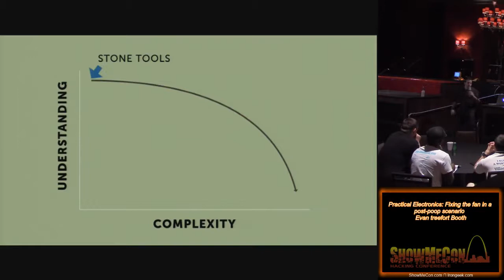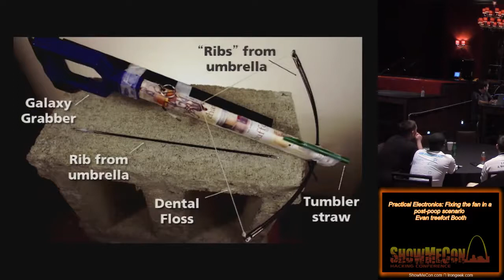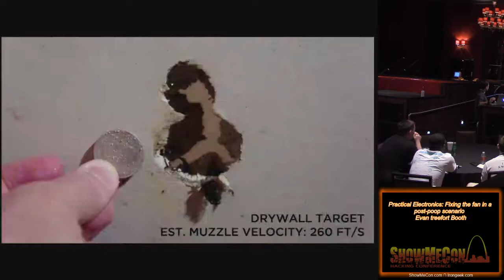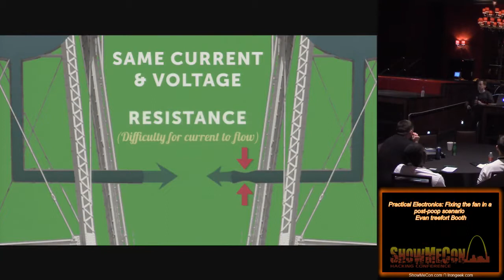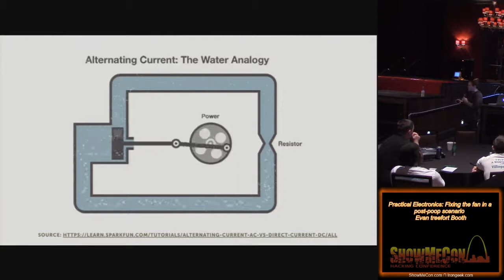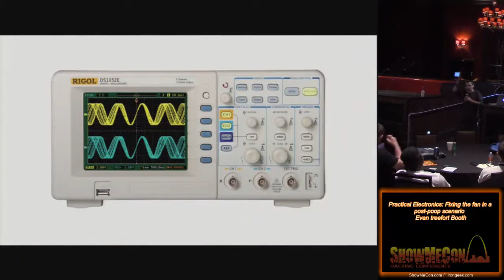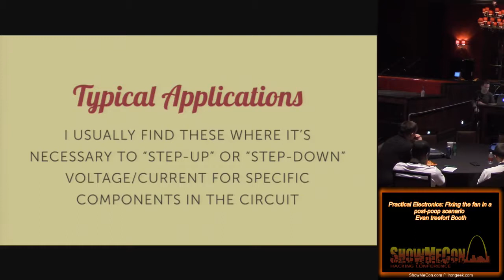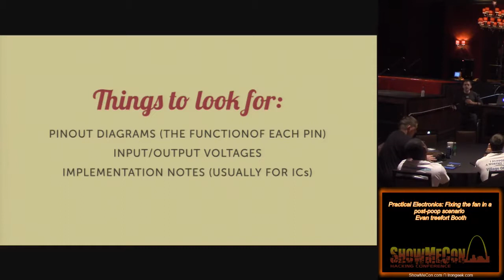D01 Practical Electronics Fixing the fan in a post poop scenario Evan treefort Booth